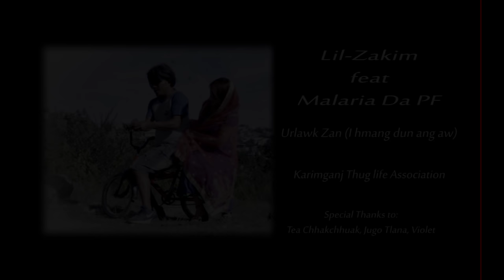LIL ZAKIM FT MALARIA DA PF - URLAWK ZAN (OFFICIAL)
Composer: Kimtea Varte
Recording: 2020 Fishtail Records
Videography: Fishtail Pics